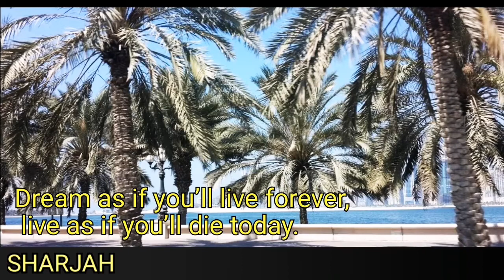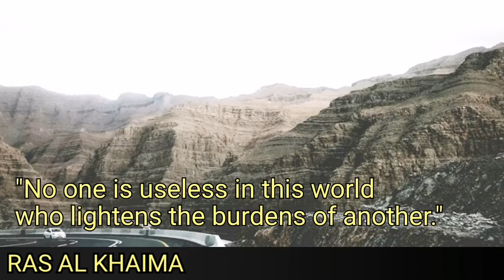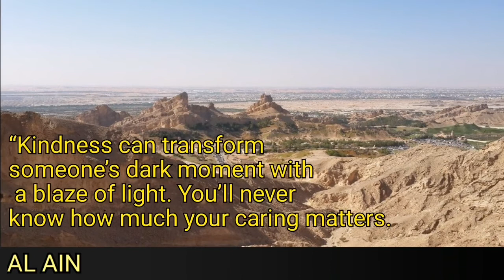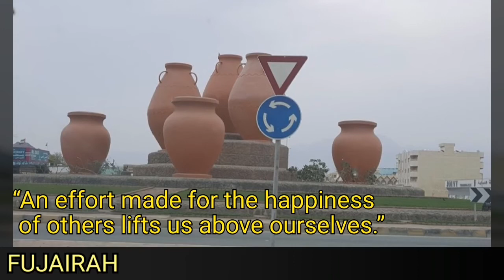Beautiful Places in UAE/ Inspiring Quotes /Aliyah and Mommy LDR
Just sharing some of my photos taken in UAE and how beautiful it is along with my favorite inspiring quotes. Looking forward of being free again and see  the places we used to go.